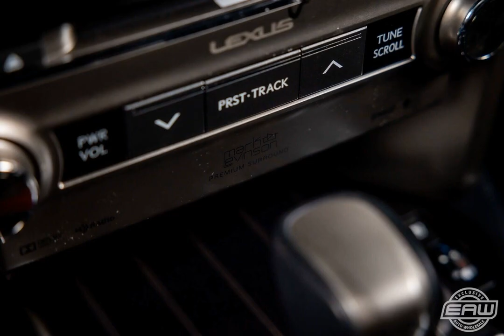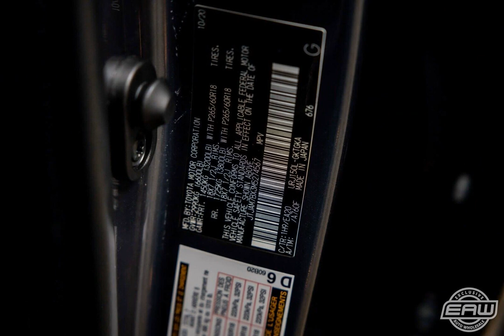2021 Lexus GX GX 460 Premium for sale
2021 Lexus gx460 Premium for sale